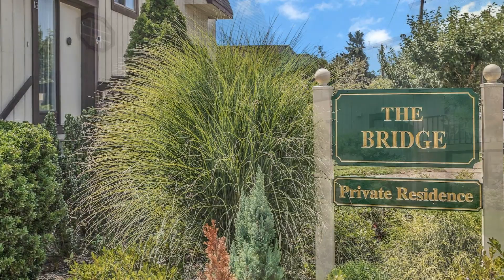Waterfront Condo! 11 The Bridge Port Washington, NY. 11050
WATERFRONT Luxury Condominium for Sale Port Washington, NY.
Palatial Primary Bedroom Suite & Guest Bedroom Suite, 2 Full & 1 Half Baths w 3 Waterfront Balconies, in the Capri "Safe Harbor" Marina on Manhasset Bay. Beaches, Parks, Shopping, and Top-Rated Port Washington Schools, LIRR 30 min to NYC, Public Transportation, Fine Dining, A Rare Find!